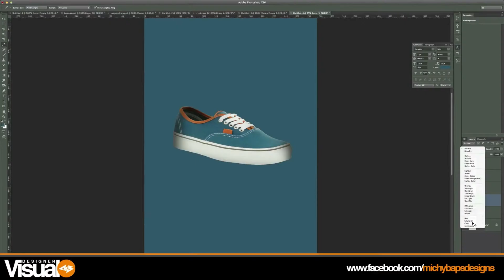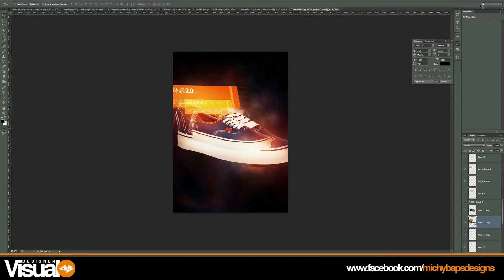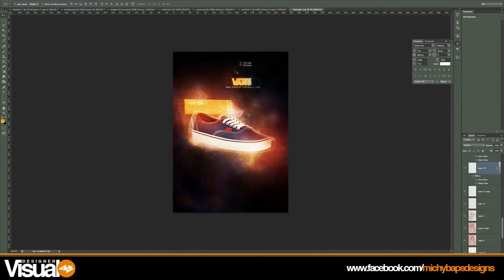Photoshop Speed Art: Vans in Space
Speed art by Michybaps Designs:
Vans in space.